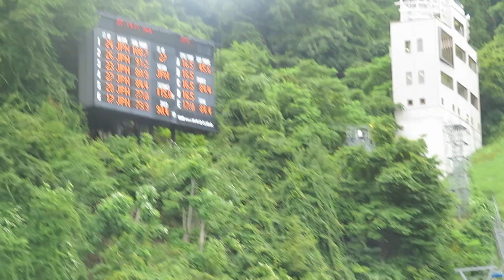齋藤優 選手 2024チャレンジカップ大倉山 １本目 115メーター 2024/08/04(日) 大倉山ジャンプ競技場